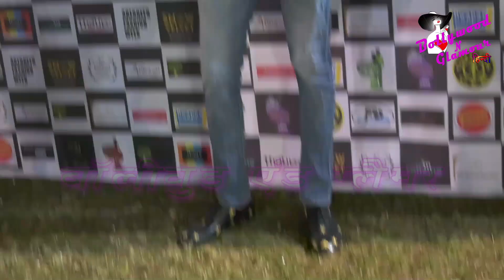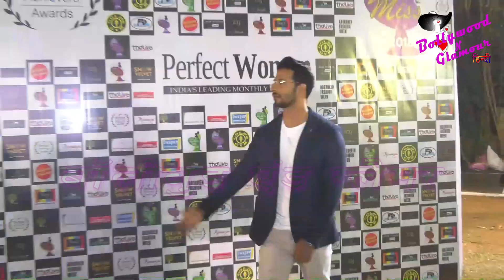Jasleen Matharu, Paeetika Rao & Others At ‘Perfect Miss 2018 & 3rd Perfect Achievers Awards’